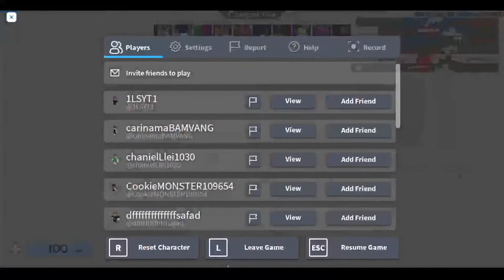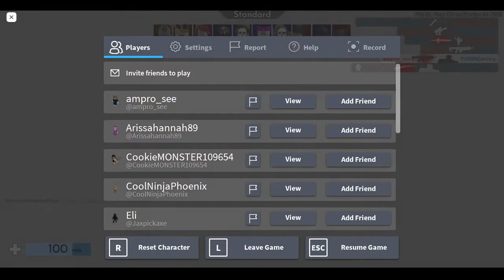Noob Trying to Play Roblox Arsenal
My friend and I will try playing Roblox Arsenal.